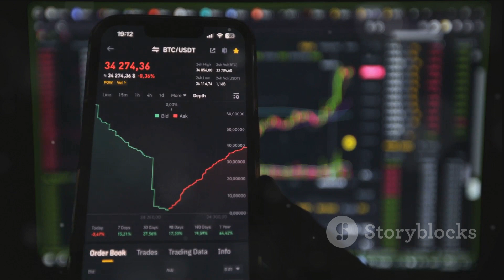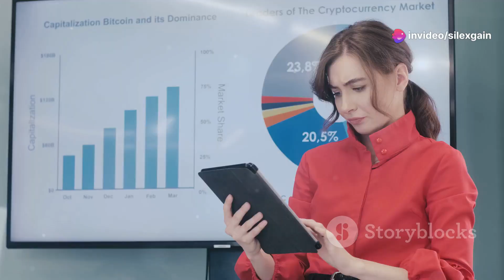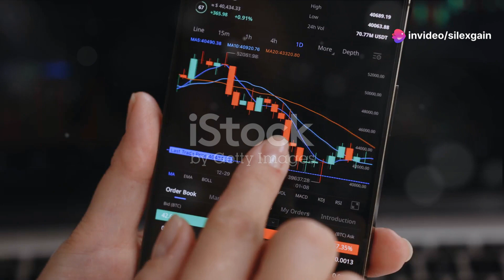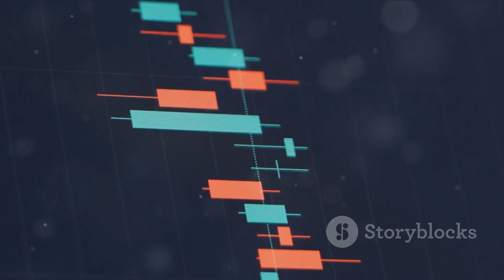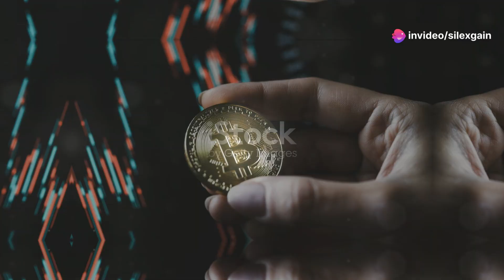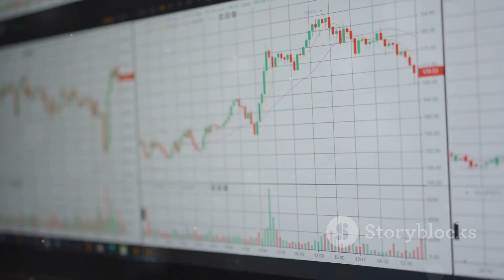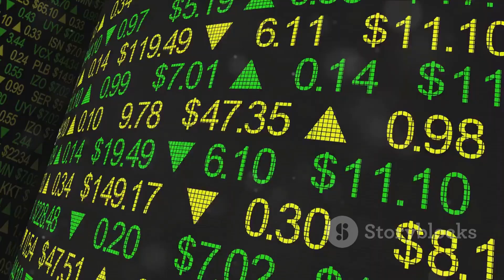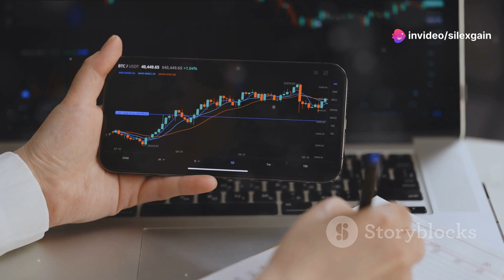Bitcoin: The Golden Decade and Beyond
What are your predictions for Bitcoin's price after the halving? Have you thought about it?" Now, that's a question on everyone's mind right now. As we gear up for the next Bitcoin halving event in 2024, the predictions and speculations are hitting the roof. From enthusiasts to skeptics, everyone's got a take on it. But, hey, what's your prediction? Yes, you! We'd love to hear your thoughts. Now, you may ask why the sudden interest in Bitcoin's price after the halving. Well, if you've been keeping an eye on the news, you'd know that the buzz around Bitcoin has been growing louder and louder. From institutional investments to the rise of Bitcoin ETFs, there's a lot happening. And let's not forget the predictions of key players like BlackRock, Fidelity, and Ark Investments. So, are you ready to dive deep into this fascinating world of Bitcoin and its potential price rise post-halving? Then buckle up, because we're about to explore what the experts are saying, and trust me, it's going to be a thrilling ride. "Let's dive into what the experts are saying about the potential rise in Bitcoin's price after the halving."